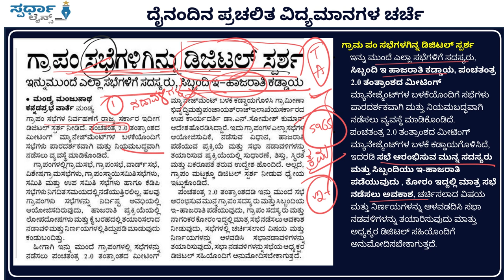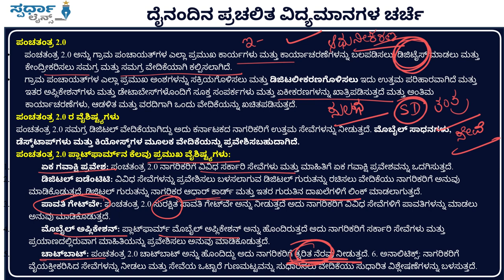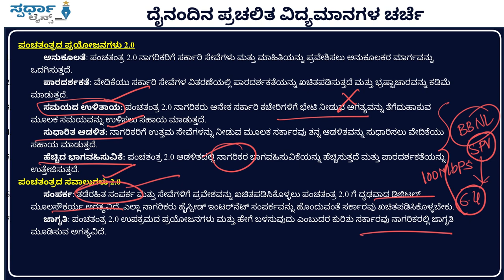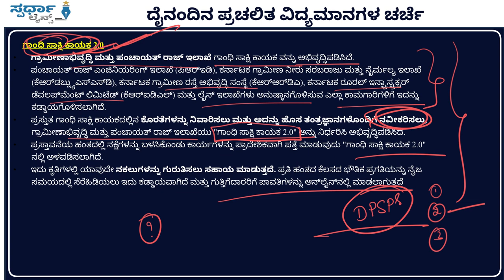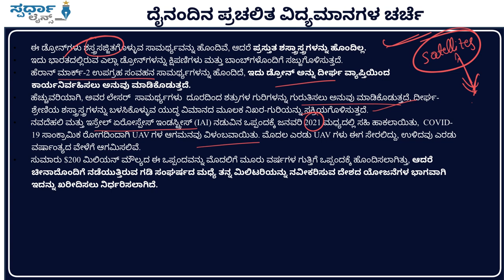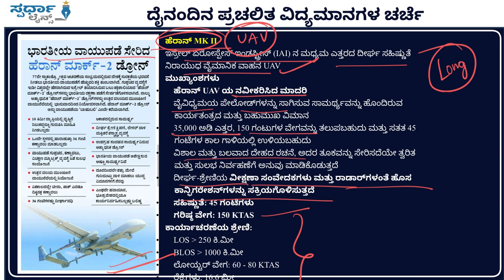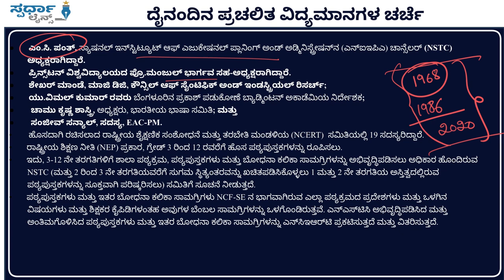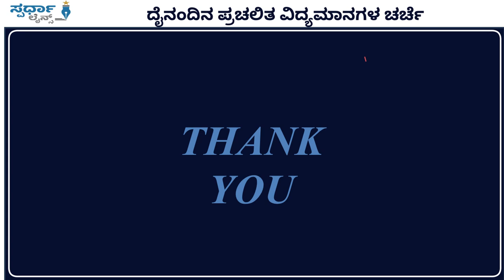ದೈನಂದಿನ ಪ್ರಚಲಿತ ವಿದ್ಯಮಾನಗಳು I ಆಗಸ್ಟ್ 14, 2023 I ಸ್ಪರ್ಧಾ ಲೈನ್ಸ್ I Current Affairs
Spardha Lines Team is dedicated to simplify exam preparation for aspirants by providing alternative and comprehensive current affairs for various competitive exams at the state and national levels.